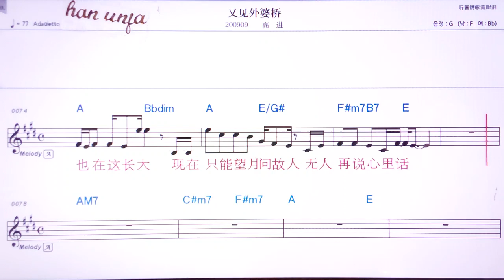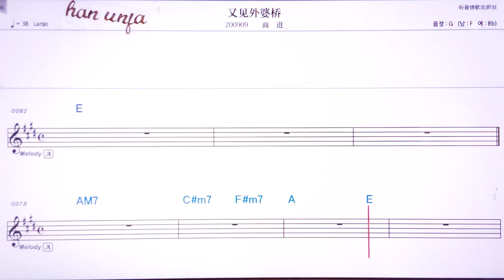💖여우지앤와이푸어챠오/까오찐 👍MR,유투브 노래방,가라오케 악보 코드 가사 ,Karaoke,반주